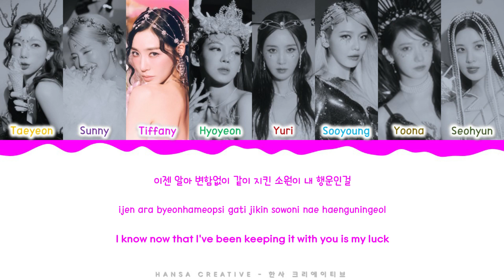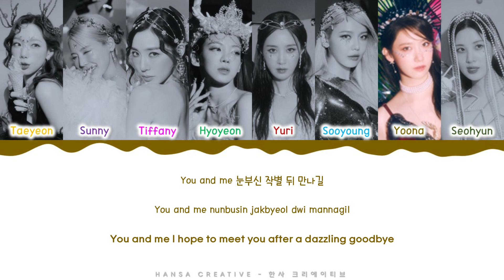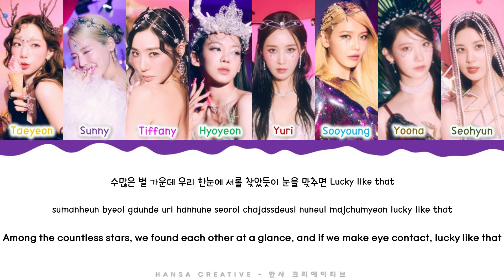Girls Generation - 'Lucky Like That' Lyrics Color Coded (Han/Rom/Eng)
Girls Generation - 'Lucky Like That' Lyrics Color Coded (Han/Rom/Eng) by Hansa Creative

➽─❥ Song Details
★ Artist  : Girls Generation
★ Title  :  Lucky Like That
★ Album  : The 7th Album 'Forever 1'